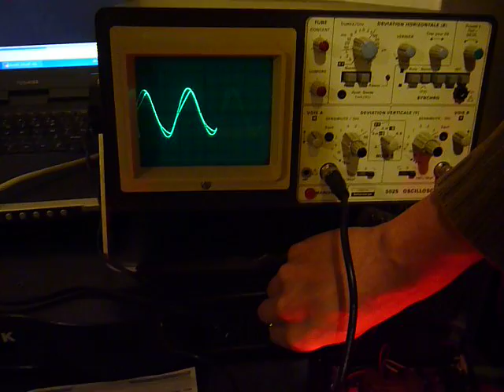Visualisation de l'asservissement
Une fois le circuit opérationnel, voilà à l'oscillo, ce que donne visuellement l'asservissement
Voir toute l'histoire :